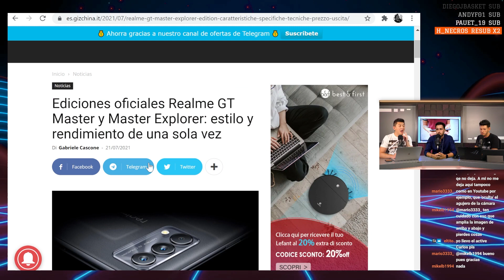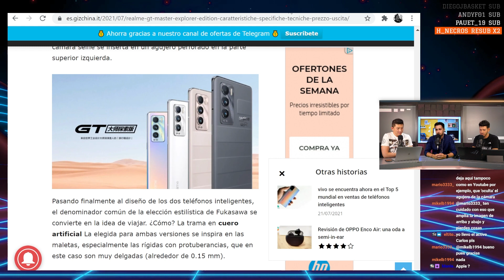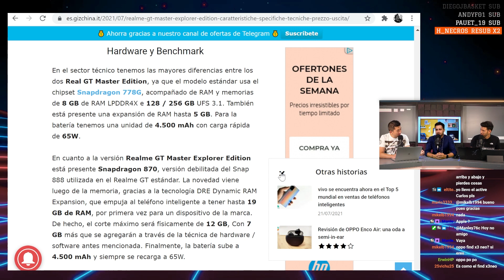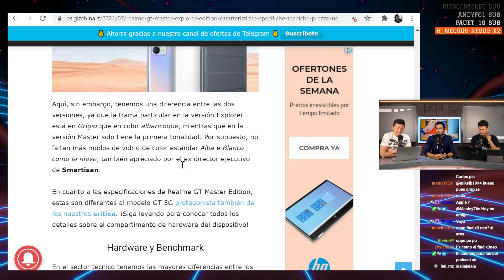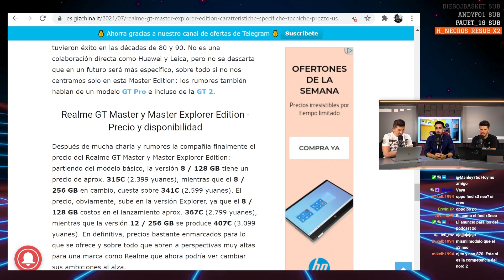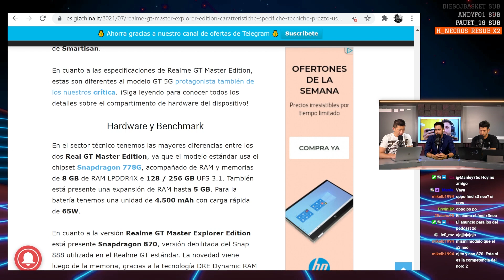REALME GT MASTER EDITION????